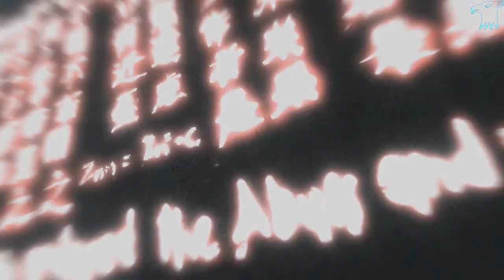Altair Gets Punished For His Mistakes | Assassin's Creed - 1| Part - 2